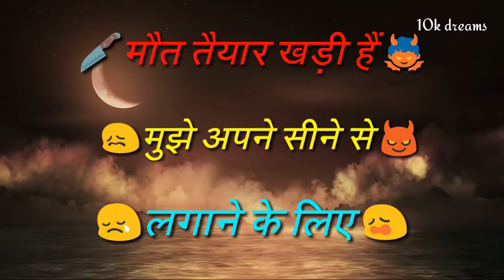💓Special for boy 👨 heart touching whatsapp status